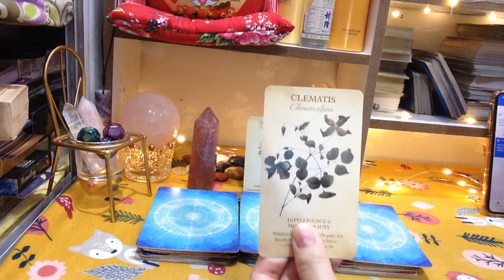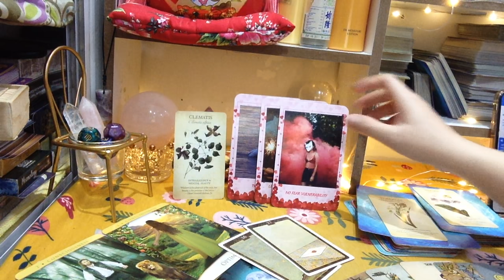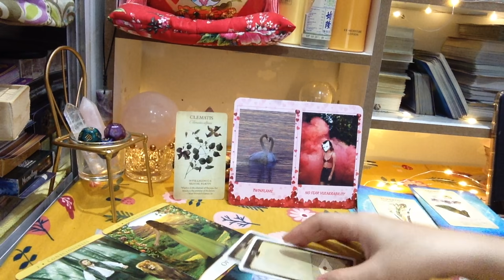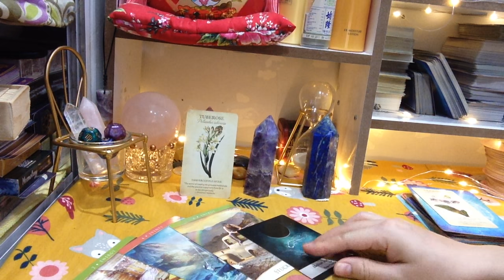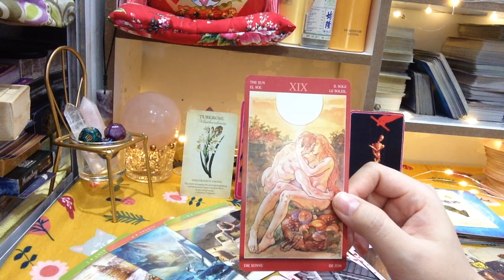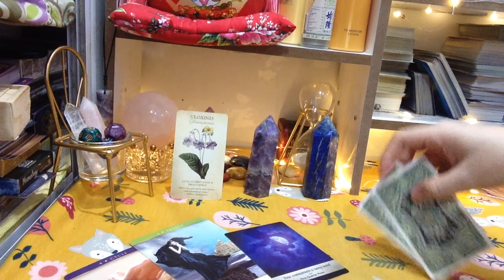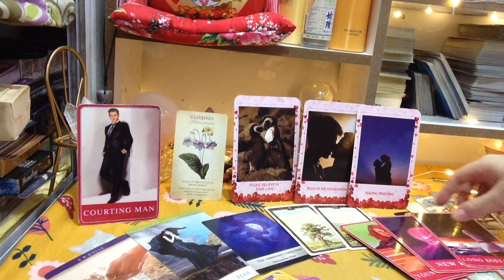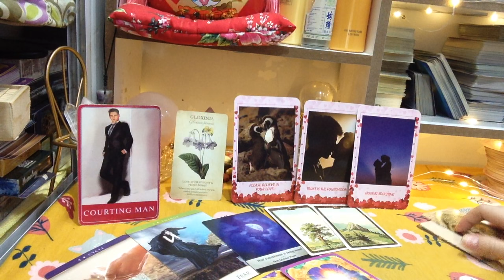ĐIỀU GÌ ĐANG ĐẾN VỚI BẠN THÁNG 9